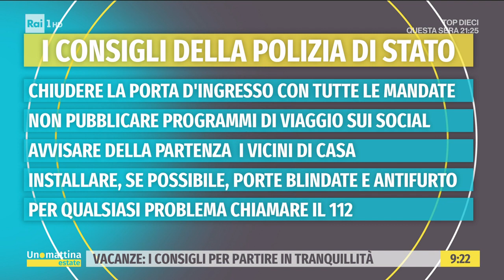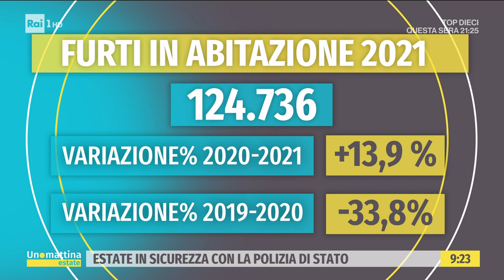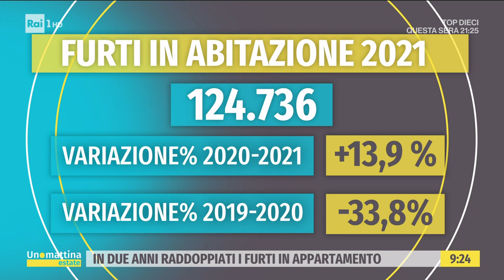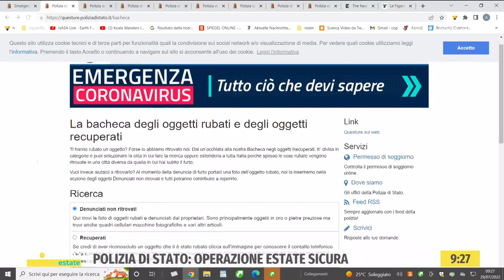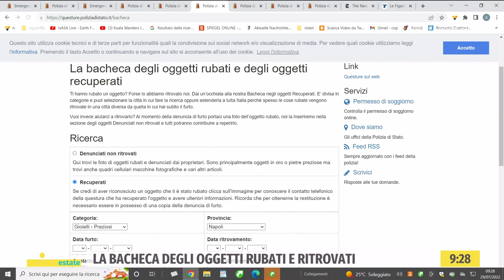Polizia di Stato: Operazione Estate Sicura - Unomattina estate - 29/07/2022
- Siamo in piena estate e per chi parte c'è sempre un po' di preoccupazione di lasciare la casa incustodita con il rischio che l'abitazione possa essere visitata dai ladri. Come difendersi? Quali regole vanno seguite per rendere difficile la vita dei delinquenti?
In studio Dott. Massimo Improta, Primo Dirigente della Polizia di Stato UPGSP ed in collegamento da Roma una volante della Polizia di Stato con Laura Giulia Rallo, Commissario Polizia di Stato.